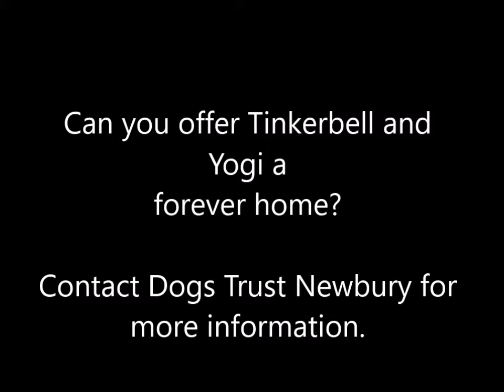Dogs Trust Newbury - Tinkerbell and Yogi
Likes

Tinkerbell is a 4 year old Yorkie cross who came into Dogs Trust Newbury with her friend Yogi. Tinkerbell loves her food and especially tasty treats. She also enjoys playing with Yogi.

Tinkerbell is looking for a home with her best friend Yogi. They would like an adult only home with a nice seecure garden for them to play and explore in. Tinkerbell & Yogi are looking for an adult only home with owners that can be around the majority of the time, at least initially to help them settle in.

Tinkerbell will need to be rehomed with best friend Yogi.

1155544